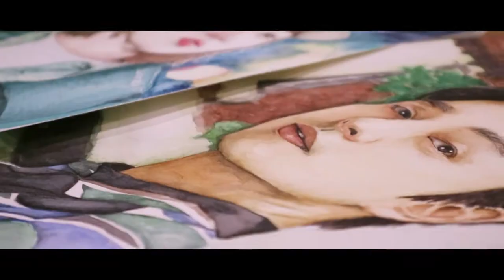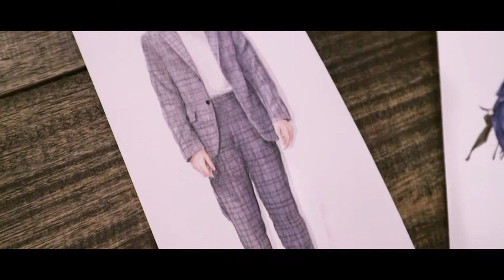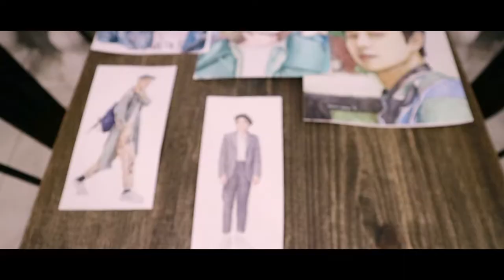Meet the Artist: Lauren Velez